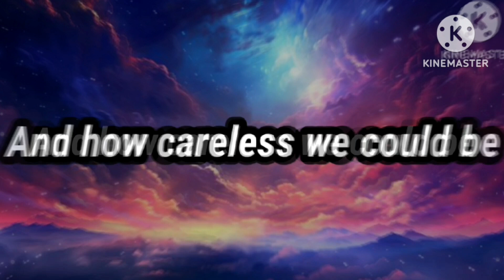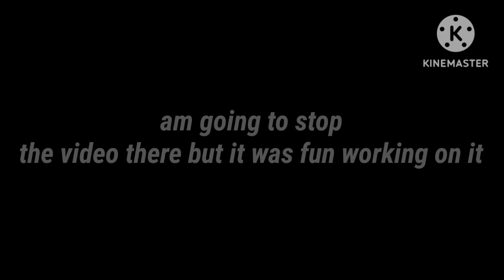If the Afton Family +Gabriel played baldi's basics (Lazy)